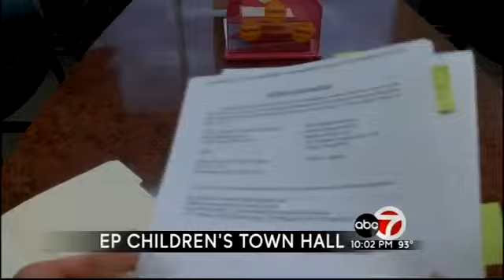childrens town hall